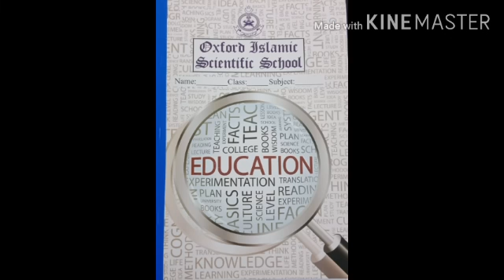Class IV English B Lecture No 3 Lesson No 2